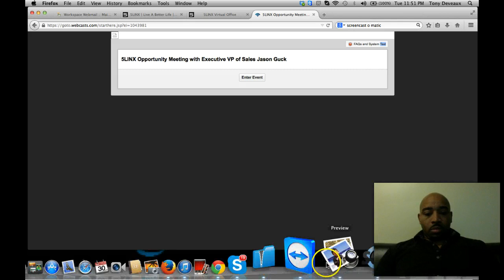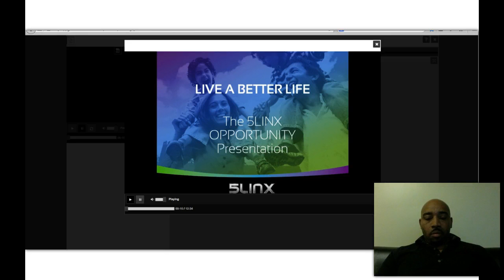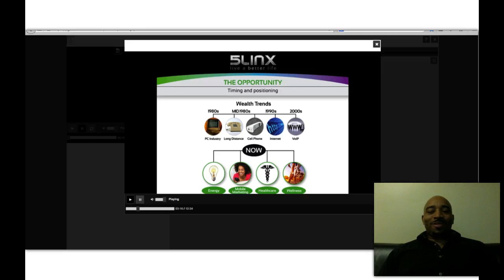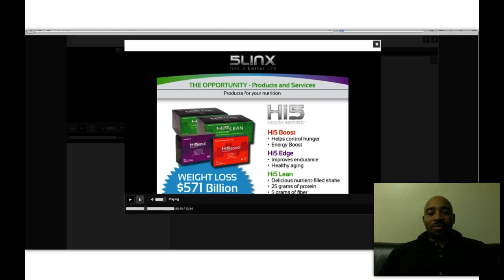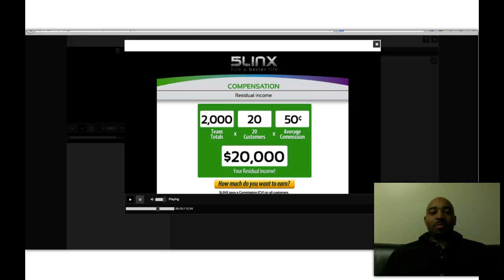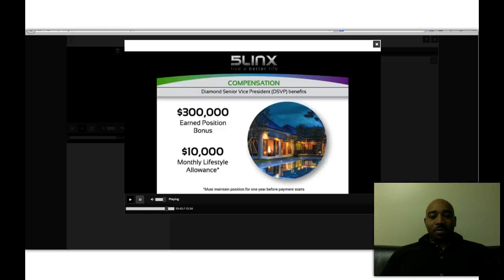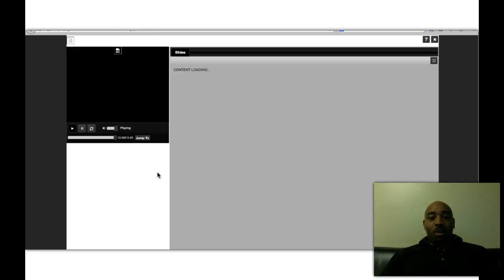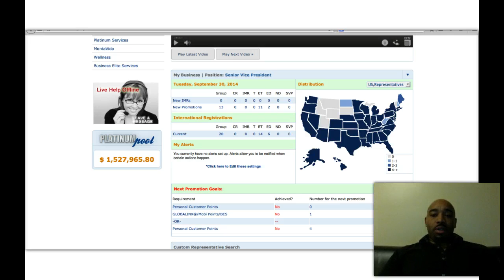New 5LInx Presentation 2014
5linx presentation with Senior Vice President Antonio Deveaux and Executive Vice President Jason Guck.  New products and new comp plan that blow the competition out of the water!